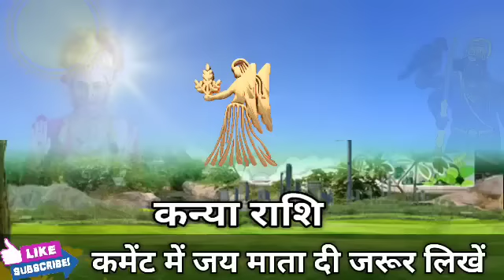कन्या राशि वालों 12 से 17 मई तक खुशियों की बाढ़ लेकर आई है यह समय जल्दी देखें। Kanya Rashi